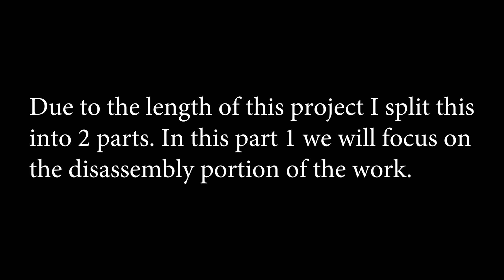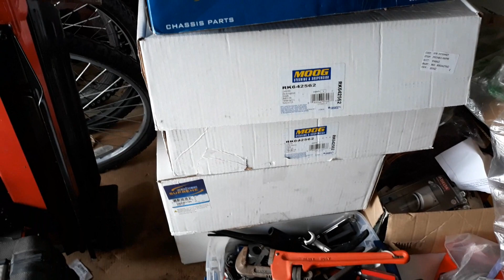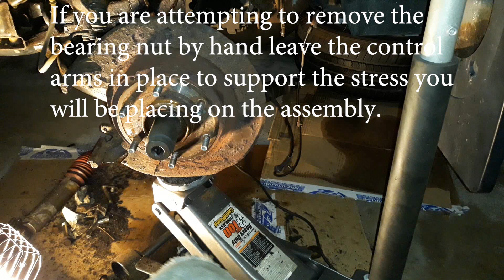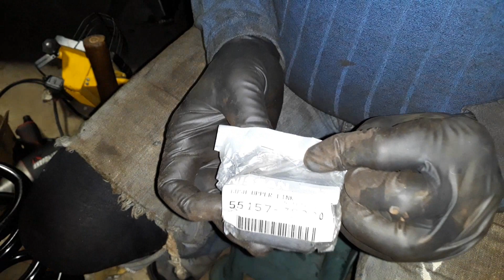2004 Nissan Armada Rear Suspension Part 1 - Removal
Part 1 of new rear suspension removal/installation on my 2004 Nissan Pathfinder Armada. I performed this shortly after purchasing the Armada and before I did the Rear Shock Air Levelizer repair.

Contents

Removing Bolts, Caliper Piston Breaks (4:02)
Pinch bolts, cut rusted bolts (7:19)
Remove spring & lower (12:28)
Cut lower bolts, remove upper (17:05)
Start removal of wheel bearing, Knuckle & parking brake (21:14)
Remove & install bushings (36:45)
Remove seized bolt in pinch joint of knuckle (52:17)